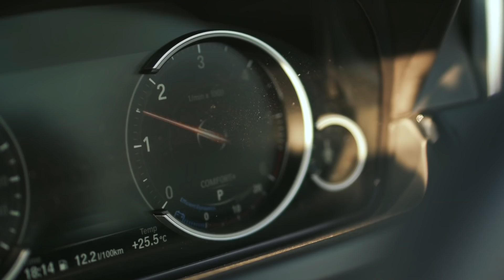SPARTI - МAЙЯ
муз. cл. Анна Овнер
аранжировка Виталий Романов
 МАЙЯ-МАЙЯ
1.Стой остановись,
посмотри на меня сейчас и не сердись
Кто тебе сказал?
Что любовь прочитать так сложно
по глазам ! - 2 раза!
Я все вижу, я все слышу ты не лги самой себе
Не удастся нам расстаться подойди ко мне
 Припев!
Тише-тише МАЙЯ -МАЙЯ все равно тебя я не отдам
брошу все звезды и цветы к твоим ногам,
Тише-тише Майя-Майя все равно тебя я украду- слышишь
МАЙЯ - МАЙЯ Я ТЕБЯ ЛЮБЛЮ
2.Стой не уходи,
Все обиды давай оставим позади,
Ты мой свет в ночи
Я тобою болен я не излечим
Засверкают,засияют эти карие глаза
Не ругай же, дай мне слово
хоть одно сказать
ПРИПЕВ! -повтор